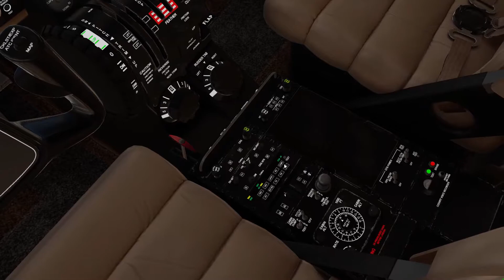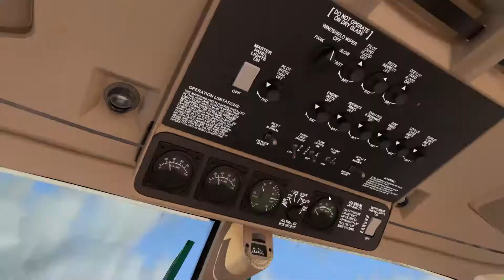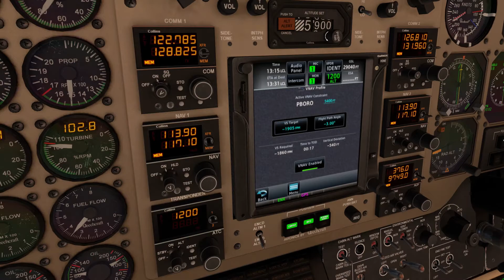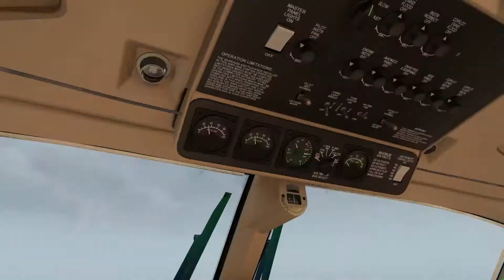King Air 350 - EXPEDIÇÃO VOLTA AO MUNDO_Rota 84 (MIAMI/CAP HAITIEN)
Chegamos no Haiti...

Cabo Haitiano é uma comuna do Haiti, capital do departamento do Norte e sede do arrondissement homônimo. De acordo com o censo de 2003, sua população total é de 186251 habitantes.

Próxima parada no famoso Princess Juliana (Sint Maarten)...